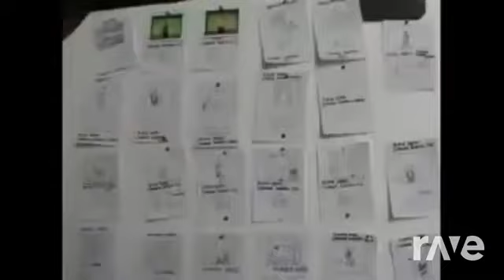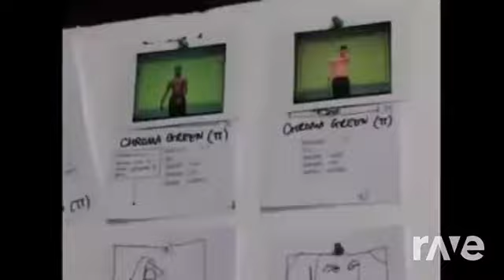Dannii Minogue Post-2000 Ultimate MegaMix Video